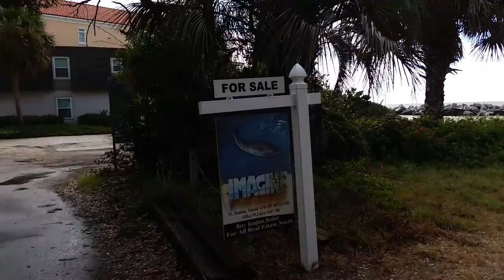Terreno a la venta con el mar al frente St Simons 8/26